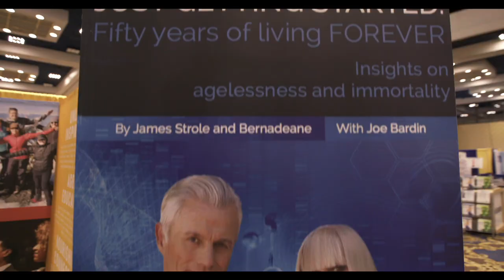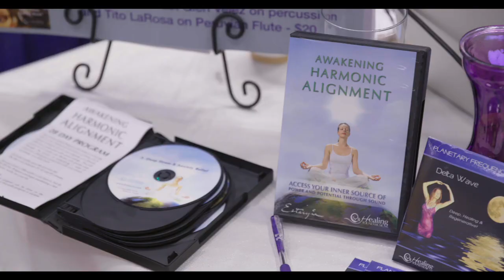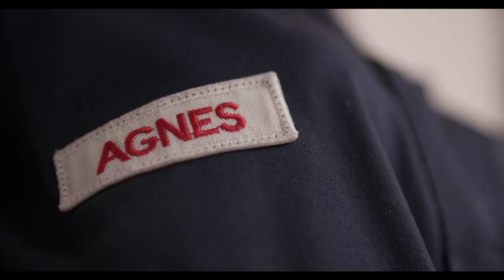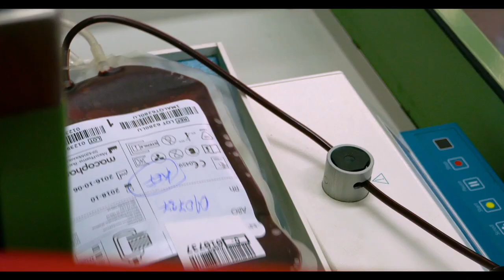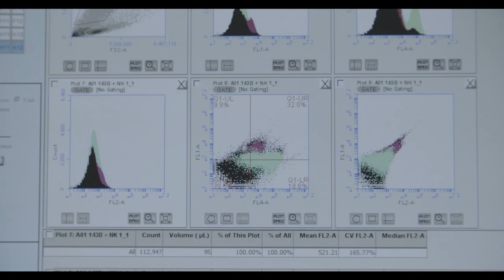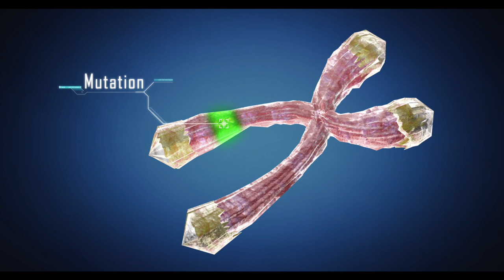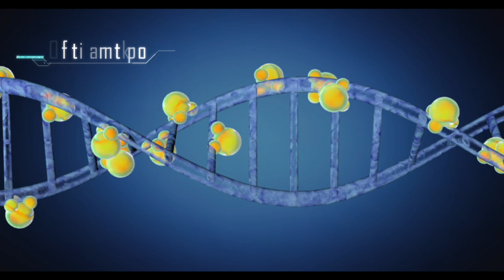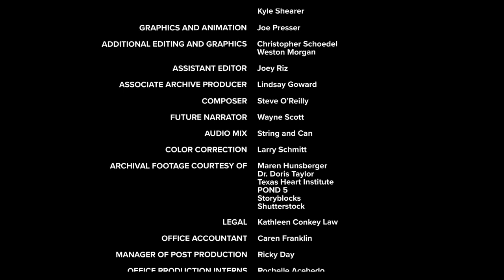Humans Living Forever: How Science Can Reverse Aging & Achieve Immortality | Future Documentary Ep.3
If you thought Human Immortality was just a concept in science fiction, this documentary reveals how it will become science fact. For some scientists featured in this program, achieving Immortality is not a question of ‘If’. The real question is ‘When?’.

One scientist shows how she is making lab-grown organs called ‘ghost hearts’ that not only grow quickly, but that can be accepted in any host’s body without rejection—ending the agony for those waiting for organ transplants. Another biologist is looking at Immortality at the microbiological level. In his lab, he’s identified the ‘longevity gene’ (called SIR2) that can slow the ageing process, and which holds the key that will unlock our ability to better control the rate at which we age. One gerontologist is unearthing the immortal secrets of lobsters, who never stop growing and naturally live up to the astonishing age of 122 years. Inspired by how their bodies regulate cellular division, he’s developing cutting-edge medications that will boost human longevity.

Incredibly, one pioneer is creating a unique medical cocktail that can even reverse ageing. Medical techniques like these could pave the way to Human Immortality.